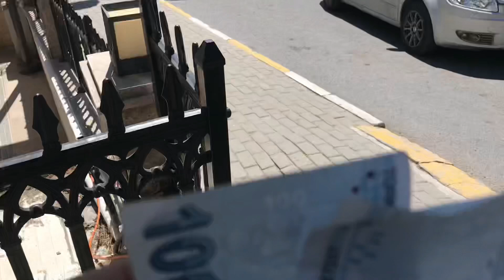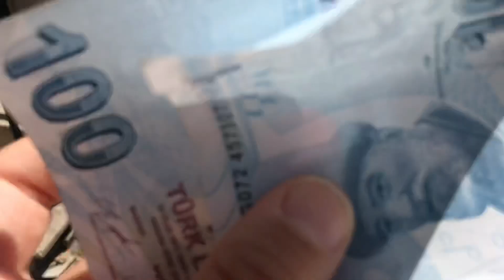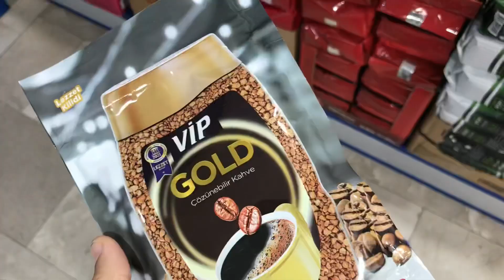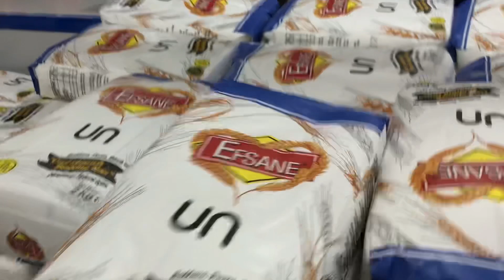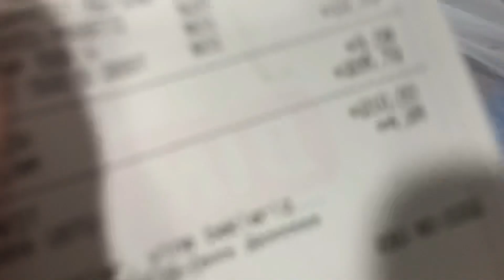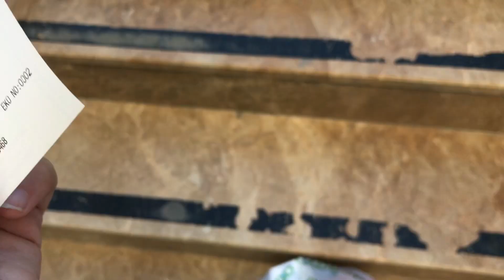1500دينار جزائري 🇩🇿واش ديرلك في تركيا ؟ 🇹🇷